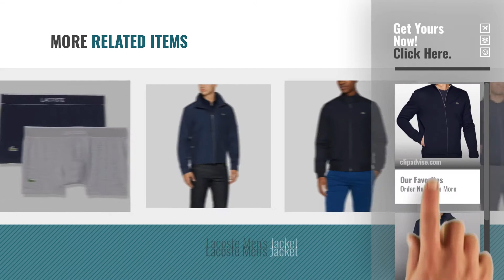Top 10 Lacoste Mens Jackets [2018]: Lacoste Sh6948, Men's Sweatshirt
Black Friday / Cyber Monday Lacoste Sh6948, Men's Sweatshirt by Lacoste

Black Friday / Cyber Monday Lacoste Men's Jacket by Lacoste

Black Friday / Cyber Monday Lacoste Men's Boxer Shorts pack of 2 by Lacoste

Black Friday / Cyber Monday Lacoste Herren Sweatshirt by Lacoste

Black Friday / Cyber Monday Lacoste Men Jackets/Lightweight Jacket Classic by Lacoste